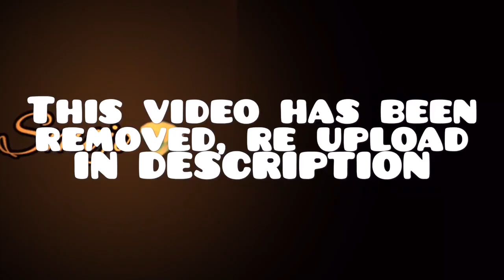PEWDIEPIE CALLES BLACK MAN "NIG*ER IN PLUBLIC